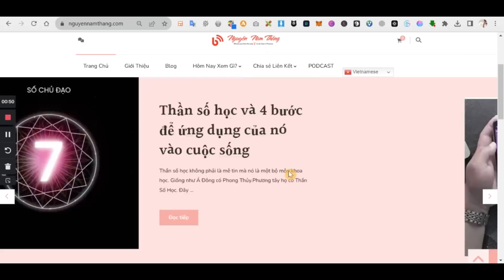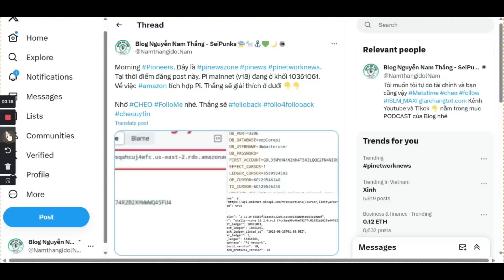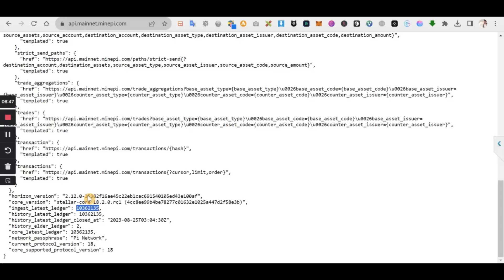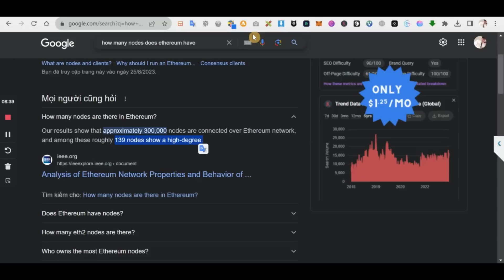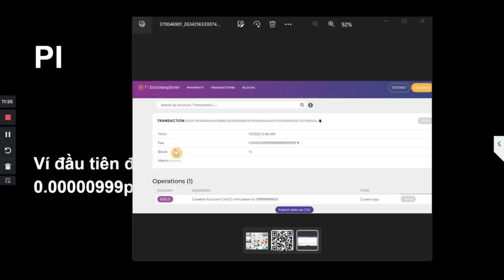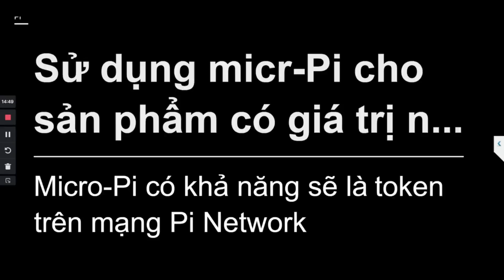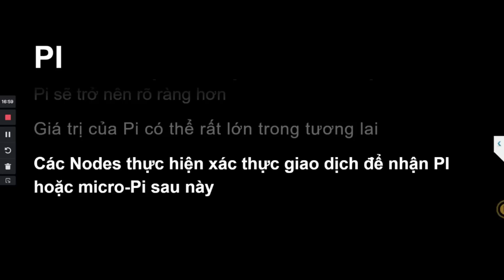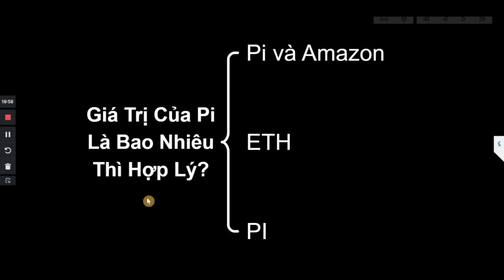PODCAST #56: PIONNERS ĐỊNH GIÁ PI COIN NHƯ THẾ NÀO THÌ HỢP LÝ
0:00 Mở Đầu
02:52 Có Phải Amazon đã tích hợp API của Pi
07:00 PIONNERS ĐỊNH GIÁ PI COIN NHƯ THẾ NÀO THÌ HỢP LÝ
19:09 Kết Thúc
► Nhóm Safemoon News Today trên Zalo để mọi người cập nhật và thảo luận

Kênh đang phát triển Podcast nói chi tiết về Pi Network.
Safemoon là một đồng token hứa hẹn sẽ bùng nổ vào năm 3 năm tiếp theo mà không nhiều người biết tới. Dự án có tính nhân văn khi đang hỗ trợ những bữa ăn, cây xanh, tài chính cho người dân ở châu Phi.
Dự án đang phát triển thẻ tín dụng, Exchange, Blockchain, Điểm bán hàng ở E.U và nhiều hơn thế nữa
Nó được dự đoán sẽ bùng nổ hơn cả Dogecoin hay Shiba Inu trong tương lai.